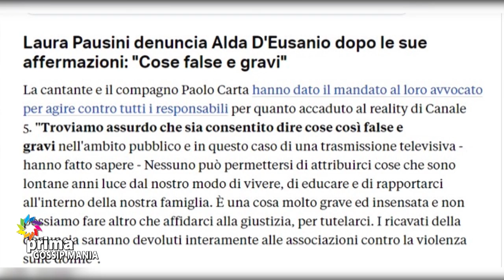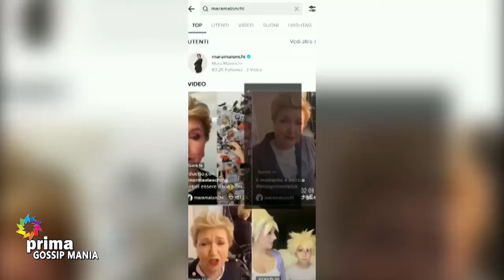Gossip Mania (11-02-2021)